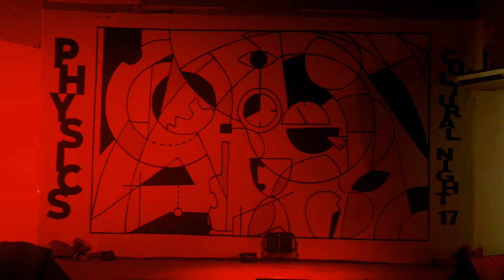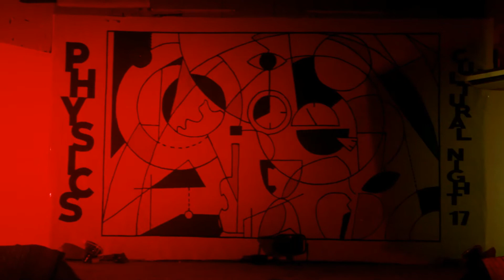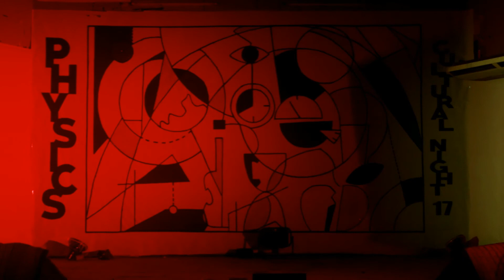Ramp Show - Physics Cultural Night - 2K17